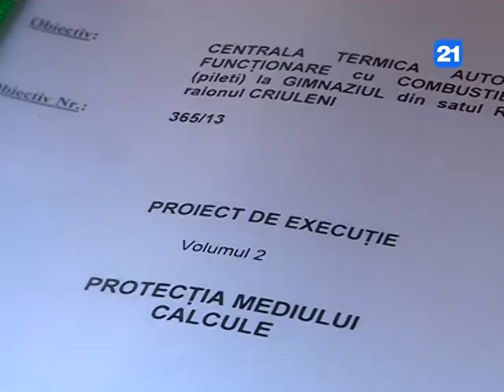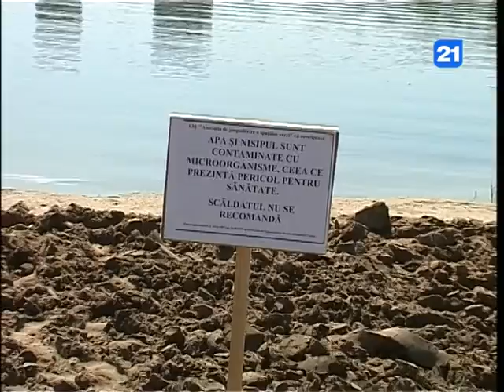Lacul "La Izvor" cel mai poluat loc din Chișinău